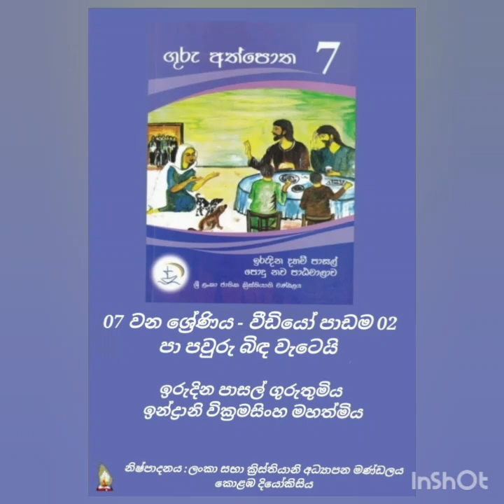Sinhala Grade 7 - Lesson 02